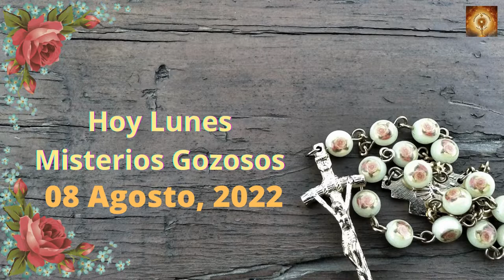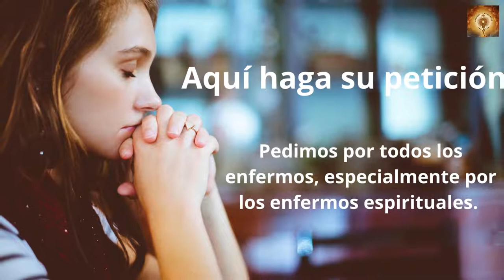Santo Rosario Lunes 08 de Agosto. Misterios Gozosos